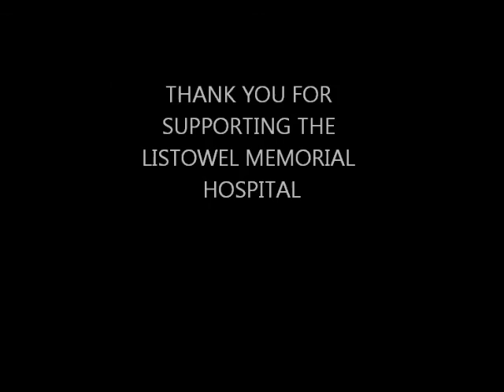Paddyfest Parade March 21, 2015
Local heroes perform a legendary feat.
Chris Kurz pulls an Olympia and 9 of our dear NPFD firefighters pull an aerial truck 1.4 KM.